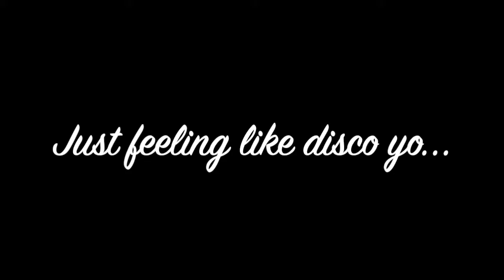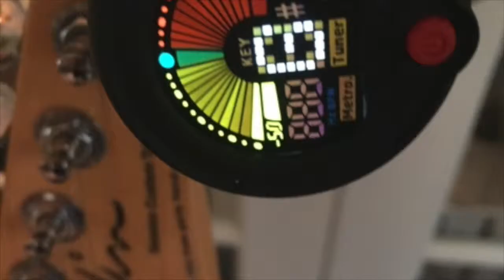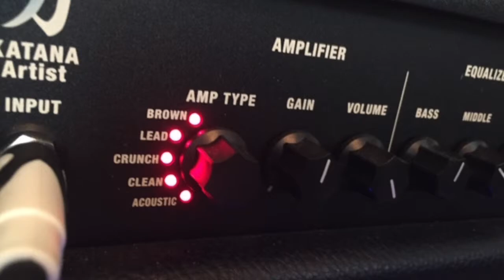(May 20th 2019) PGH Live Jamz - Original Guitar Jam Track in D Minor (Just Feeling Like Disco Yo)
Hey Folks, welcome back to the channel, and I hope you enjoy my newest jam track, 'Just Feeling Like Disco Yo..'. This one is in the key of D Minor and has a nice disco groove to it (that is outa sight...dynomite ???). I performed this one on my Godin Session Custom '59 (my newest guitar) that features the Fishman TriplePlay product integrated into the guitar. This one is a medium length jam track weighing in at a little less than 4 minutes or so and features multiple  drum tracks and some midi organ and sax.  As always, no humans or animals were harmed in the production of this jam track/video and no representation is being made in terms of material, it is not intended to represent any type of copyrighted work(s) and/or piece(s) of another artist, it's just an original jam track that I came up with and its aim is to please the people...

If anyone has the urge to rock out to a jam track that I have posted here and record it, I would love to see it and see where you go with the arrangement(s). Rock on!!!

...And folks, please make sure you check out my dear friend Rick Romanelli's channel, he offers a ton of videos, theory discussions, jam tracks, and a whole lot of fretted awesomeness. I have known him many years and he is an absolutely fantastic guitar player and teacher and a good all around dude, so please make sure you subscribe to his channel, as he posts videos very frequently.